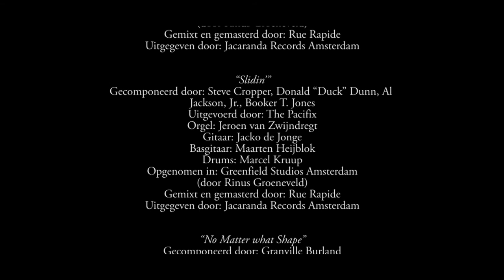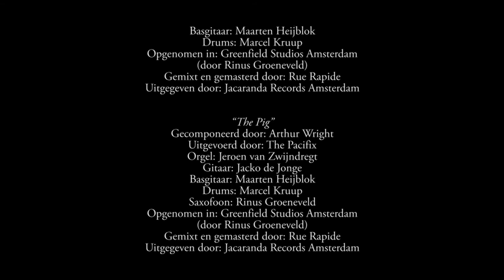Ruysdael (Gangster Short Film)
‘Ruysdael’ (2012); a short film about disagreement.

Genre: Gangster

„What begins as an innocent conversation between four friends about food and restaurants, turns into a quarrel over a sick agreement.”

Directors & Producers | Joshua van ’t Hoff, Floris Noort
Screenwriter | Joshua van ’t Hoff
Music | The Pacifix, Egyptian Lover
Cast | Matthijs Bockting, Joop van ’t Hoff, Joshua van ’t Hoff, Rutger Raateland
Cinematographer | Floris Noort
Audio Engineer | Jochem Nauta
Supervising Sound Editor | Dennis de Rochemont
Film Editor | Floris Noort

This is a fiction film shot on location in the cities of Amsterdam, Beverwijk and Heemskerk, the Netherlands.